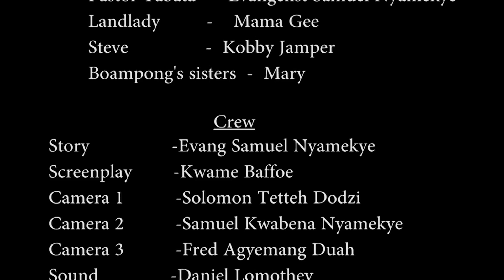GYANTIA DADAA PART 1, BEST AND QUALITY FILM 2021